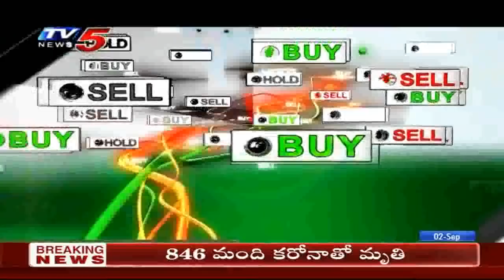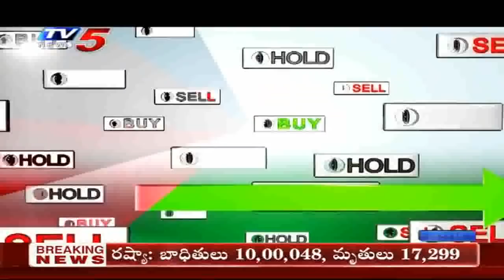2nd September 2020 TV5 News Business Breakfast | Vasanth Kumar Special | TV5 Money